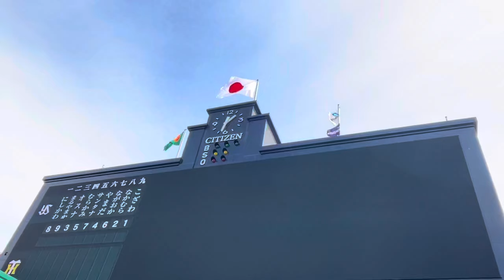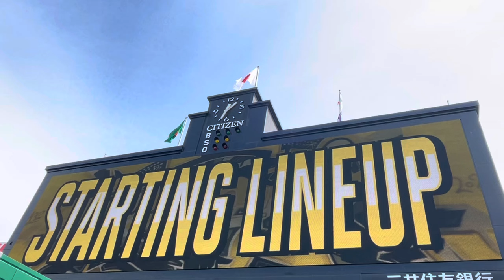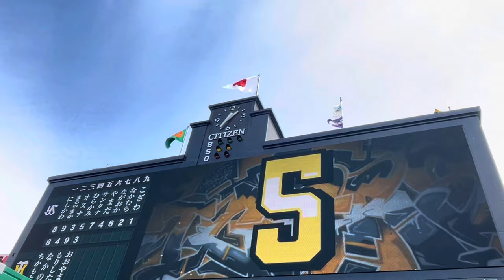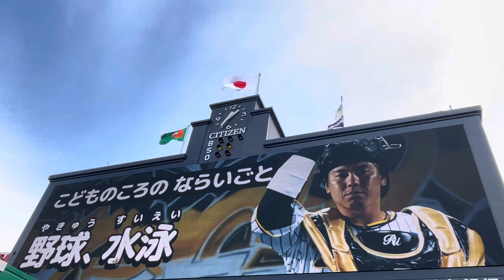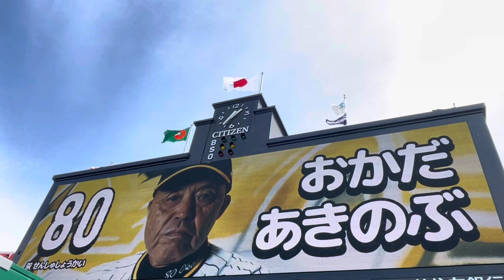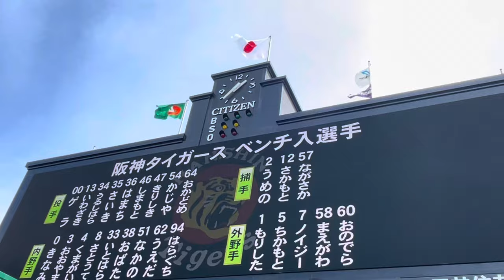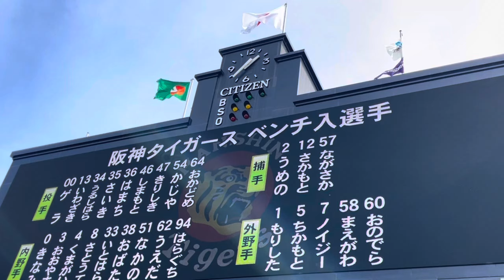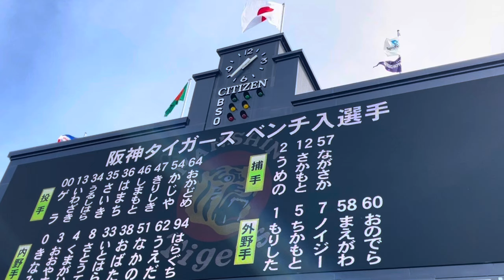【糸原選手ｽﾀﾒﾝ】 阪神タイガース ✨スタメン発表 🐯先発 才木浩人 投手 24.4.28. 🆚 東京ヤクルトスワローズ 🏟阪神甲子園球場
など